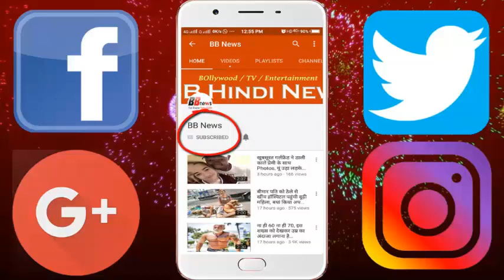सीरियल किसर इमरान हाशमी की पत्नी नही हैं किसी हिरोइन से कम, देखकर चौंक जायेंगे..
In Bollywood, many actors have tried to make their place in the hearts of people through their acting. One of these actors is also one whose magic has not been special, his first film is absolutely flop, but after that, some of his other films have come, which is very much liked by Lagega.
Actually, we are talking about the actor, Emraan Hashmi, people believe that, because of the bold scenes in their films, Imran Hashmi, who is known as serial Kisar, gave a great acting performance in his first film, Footpath, But the film did not get any popularity by people, but after that Imran Hashmi got the speed behind, leaving him behind such a great legend.
For your information, tell us that Imran Hashmi was born on March 24, 1979 at Kannauj in Uttar Pradesh, and has been nominated for the Imran Hashmi Filmfare Award. Very few people know that Mahesh Bhatt is the uncle of Bollywood's famous director, Imran Hashmi.

BB NEWS!!